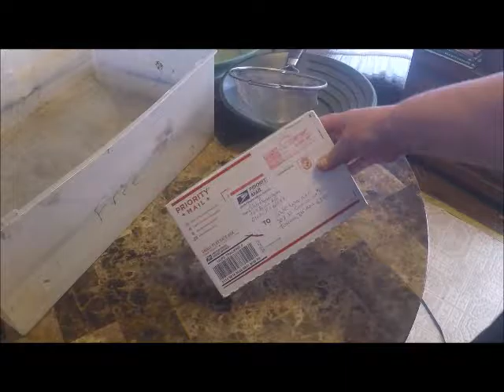A Treasure on my Doorstep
I received the paydirt from a gold giveaway I won. Thanks Buddy!